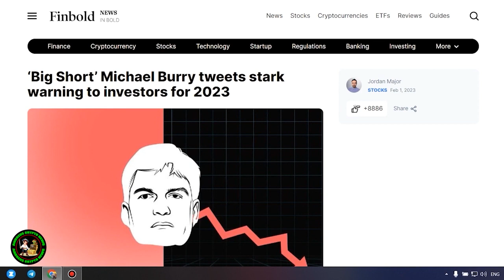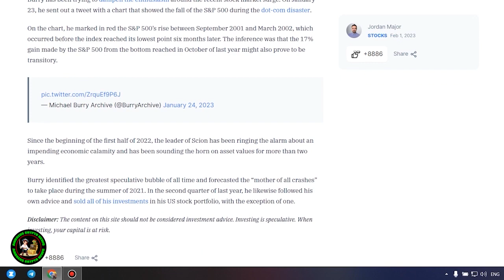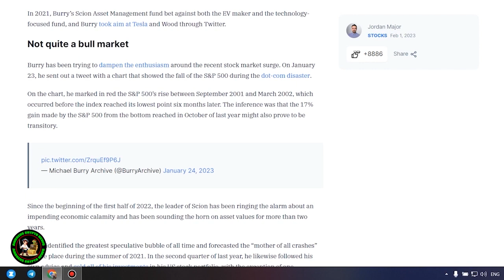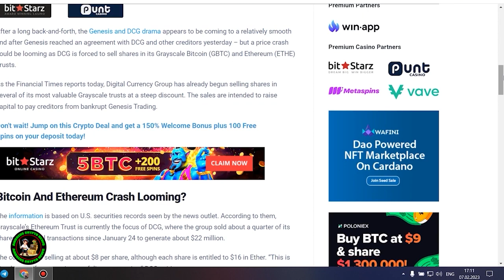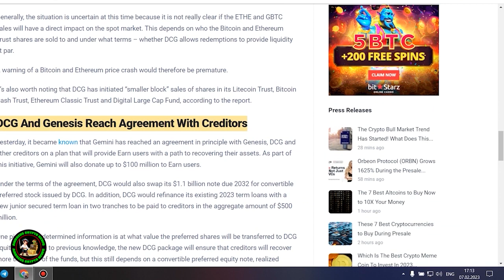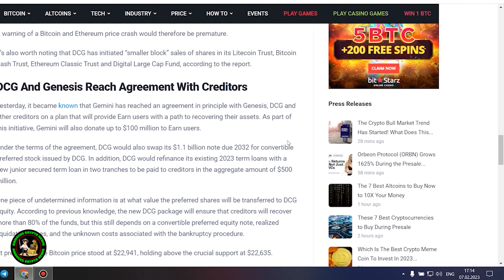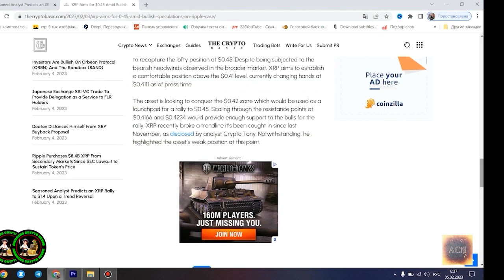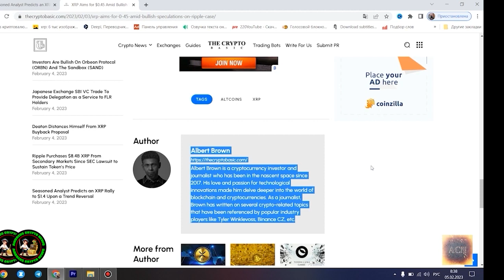⚠️BREAKING: BRAD GARLINGHOUSE JUST PREDICTED RIPPLE V SEC LAWSUIT VICTORY DATE